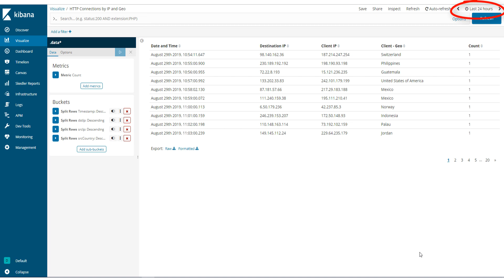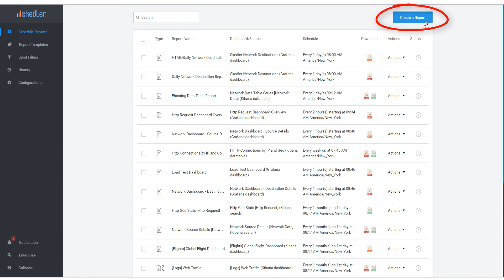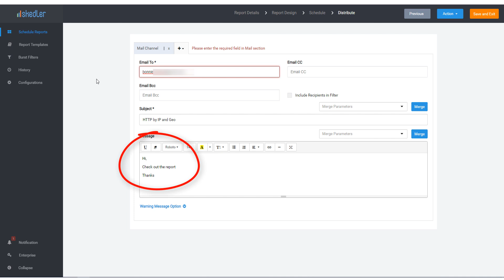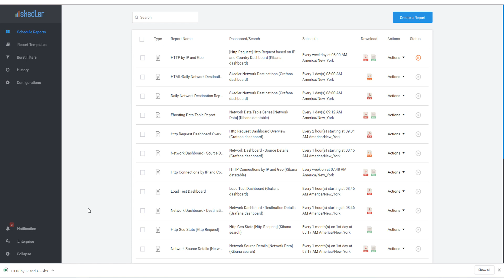How to create tabular PDF, Excel, CSV reports using Kibana Data table and Skedler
In this tutorial, I’ll demonstrate how to automate and schedule your appealing tubular PDF, Excel or CSV reports from Kibana Data Table using Skedler.  Our customizable templates and layouts and powerful report engine work seamlessly together with Kibana applications, enabling you in a matter of minutes to easily distribute reports not just in pixel-perfect PDF, CSV, Excel format, but mobile-ready HTML formats as well.

and automate the delivery of data that matters to Customers, Security Analyst, and Stakeholders.